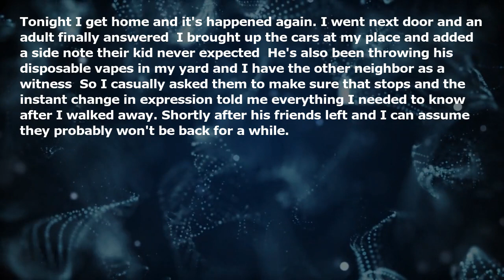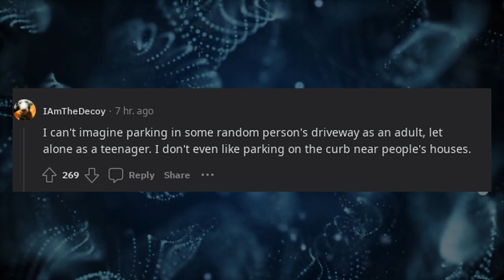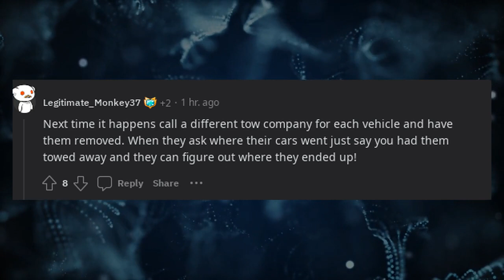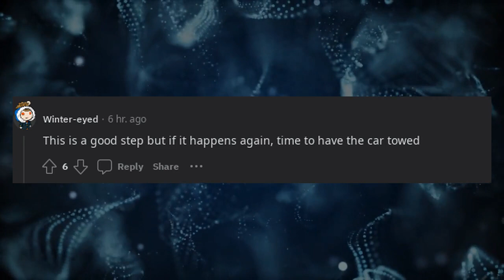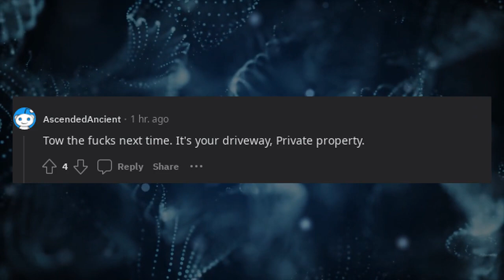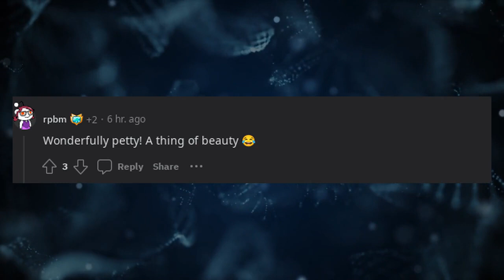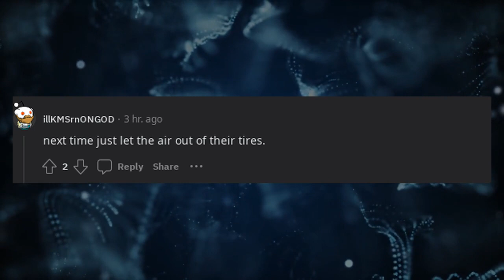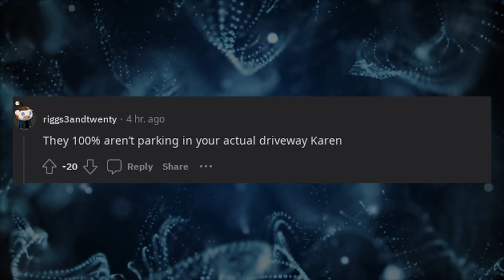Your friends won't stop parking in my driveway? Congrats your parents know you vape at 16